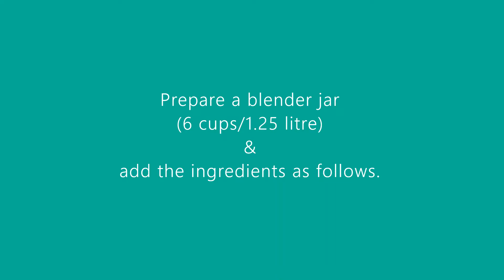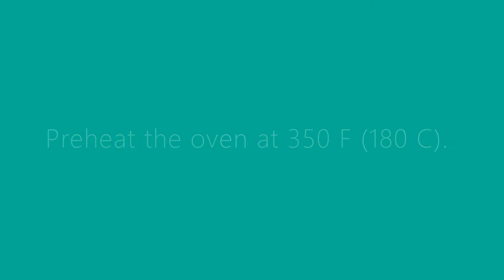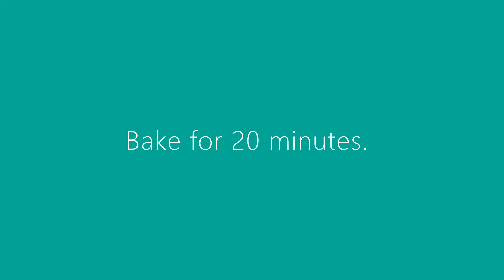🥥 Baked Oat Muffins w/ Yogurt || Gluten Free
Quick and easy! Incredible soft! Simply delicious! Serve them as they are or spread peanut butter, jam, honey or melted dark chocolate on top. Yummy!

Oat Muffins w/ Yogurt Recipe

Ingredients (12 pieces):
- 1 egg
- 1 teaspoon (5 ml) vanilla extract
- 1 cup (250 ml) plain yogurt
- 4 tablespoons (60 ml) maple syrup
- 2 tablespoons (30 ml) melted coconut oil
- 1 1/2 cups (240 g) oat flour*
- 2 tablespoons (15 g) coconut flour
- 1 teaspoon (6 g) baking soda
- salt

Simple steps to follow:
1. Watch the video.
2. Enjoy! 🤗